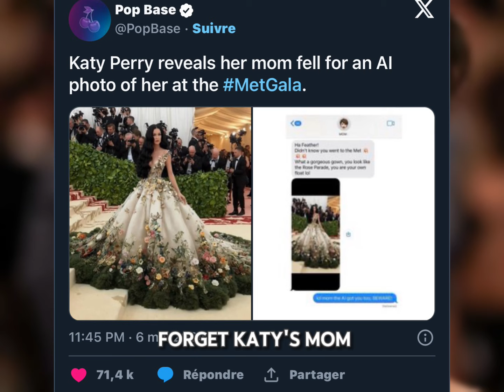The Hoax of the Met Gala 2024: The Fake Looks of Katy Perry and Rihanna